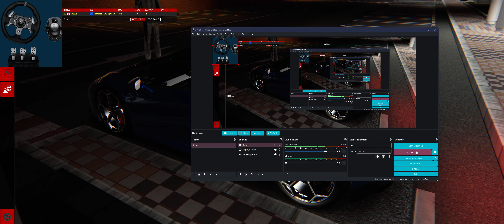Huracan Evo SRP - Asseto Corsa - CRAZY GRAPHICS in 4K1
In this Assetto Corsa video drive around the Lamborghini Huracan EVO Spyder around the Shutoko Revival Project Map. We use Assetto Corsa mods. This footage is in 4K.